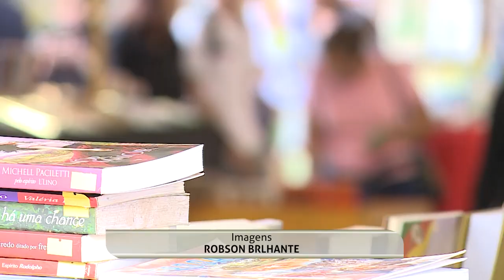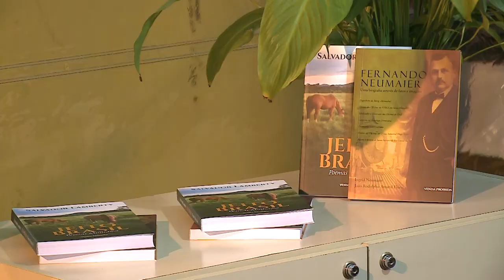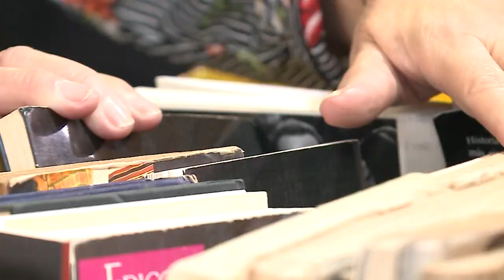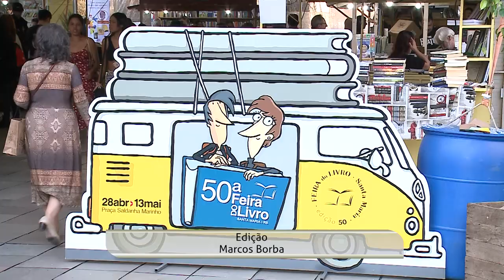Abertura 50ª Feira Livro